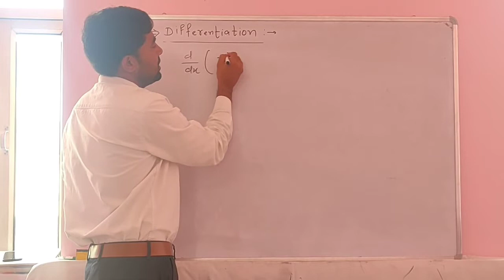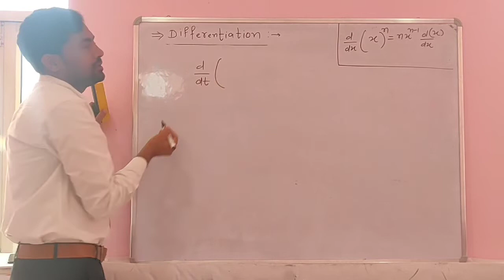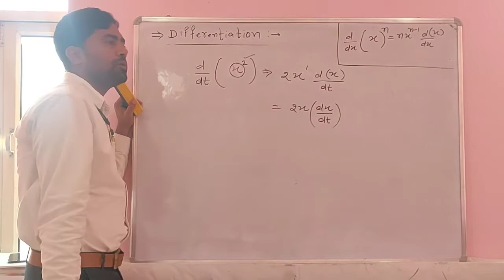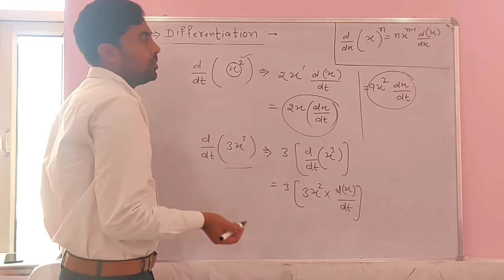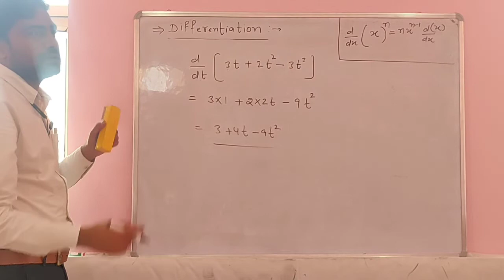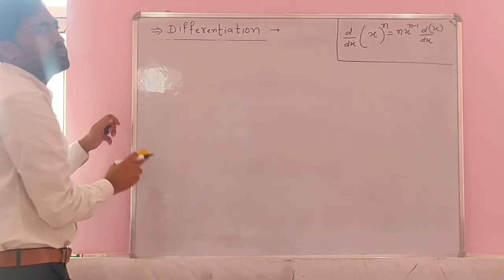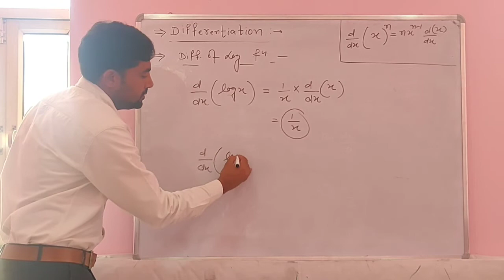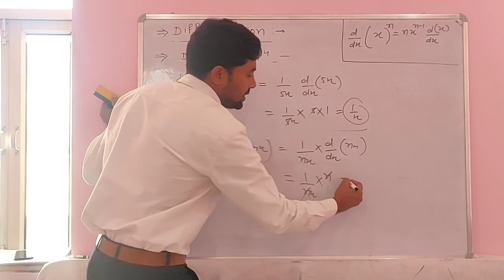Math.tool used in physics lect.no3 in 11th by manjeet sir